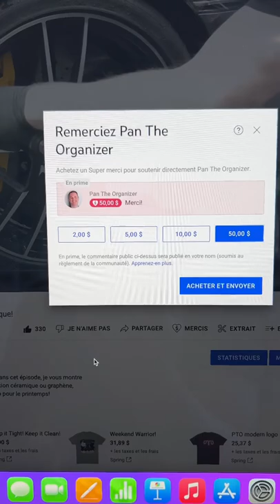Remerciez votre Youtubeur préféré avec le bouton “MERCIS”!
Vous pouvez maintenant aider à supporter et encourage ma chaîne YouTube en cliquant sur le bouton "MERCIS" sous chaque vidéo!

Bienvenue à @PanTheOrganizer , une chaîne Youtube destinée à aider les gens à améliorer différents aspects de leur vie via des vidéos à la fois divertissantes et instructives!

👍🏼 Si tu as aimé cette vidéo, cliques sur le bouton “J’aime”!  Bienvenue dans la famille Pan TheOrganizer!!

📲 Suivez Pan TheOrganizer:
Instagram, TikTok, Facebook et Twitter: @pantheorganizer